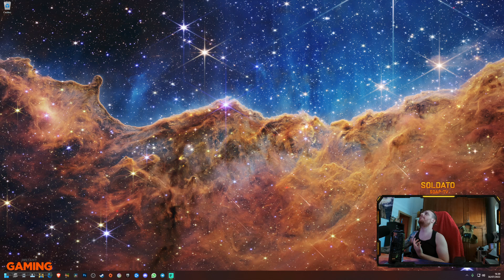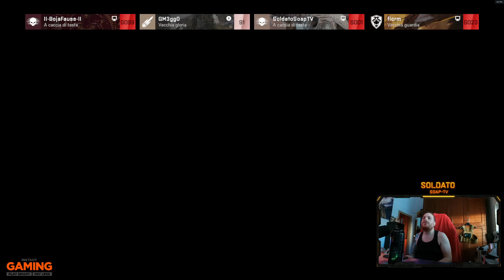Weekly Challenges BF42 - ( SoldatoSoapTV & Chri3s )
Weekly Challenges BF42 VOD 30/07/22

Piccoli discorsi imprenditoriali con Chri3s

Vi lascio in descrizione il link di un mio amico per ulteriori video